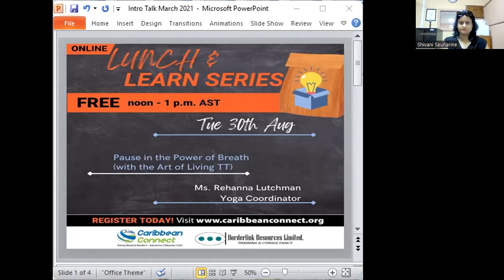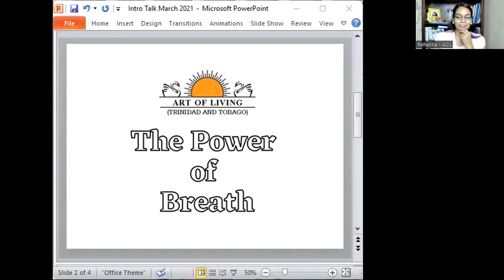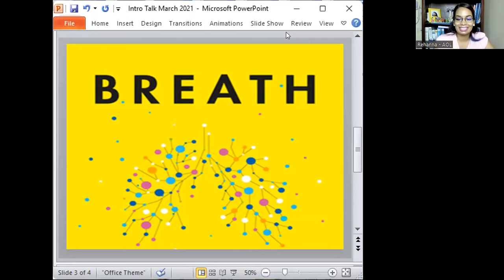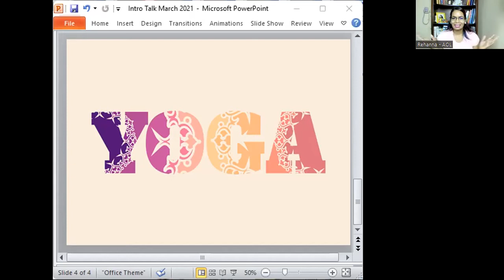Lunch and Learn Series- Pause in the Power of Breath